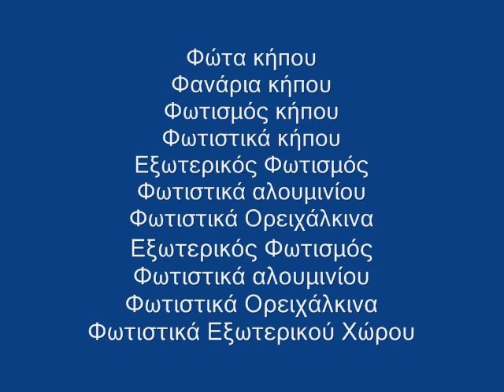Φωτιστικά Restaurants, hotels, bars, pubs, cafes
Φώτα Κήπου
Φωτισμός Κήπου
Εξωτερικός Φωτισμός
Φωτισμός Τοπίου
Φωτιστικά κήπου
Απλίκες Φανάρια
Φανοστάτες Κήπου
Φωτισμός Ξενοδοχείου
Φωτιστικά Εξωτερικού Χώρου
Φωτιστικά Restaurants Φώτα κήπου
Φωτιστικά Restaurants Απλίκες χαλκού
Φωτιστικά Restaurants Φανάρια κήπου
Φωτιστικά Restaurants Φανάρια χαλκού
Φωτιστικά Restaurants Φωτισμός κήπου
Φωτιστικά Restaurants Στήλη Φωτισμού
Φωτιστικά Restaurants Φανάρια δαπέδου
Φωτιστικά Restaurants Φωτιστικά κήπου
Φωτιστικά Restaurants Απλίκες με φανάρι
Φωτιστικά Restaurants Φωτισμός γκαζόν

Φωτιστικά Restaurants Φωτιστικά Εξωτερικού Χώρου δαπέδου κολώνες φανάρια
Φωτιστικά Restaurants Φωτιστικά Εξωτερικών Χώρων μεγάλη ποικιλία προϊόντων
Φωτιστικά Restaurants Φωτιστικά Εξωτερικού Χώρου Έκθεση Φωτιστικών κήπου
Φωτιστικά Restaurants Εξωτερικός Φωτισμός ξενοδοχείων καφέ μπαρ κήπων βεραντών
Φωτιστικά Restaurants Στεγανά φωτιστικά κήπου εξωτερικού χώρου επίτοιχα δαπέδου γκαζόν
Φωτιστικά Restaurants Υπαίθριος φωτισμός κολώνες κήπου
Φωτιστικά Restaurants Στύλοι φωτισμού Μαντεμιού Αλουμινίου
Φωτιστικά Restaurants Αρχιτεκτονικός εξωτερικός φωτισμός καταστημάτων

Ηλιάνα Μπαγλατζή Κηφισίας 96 Μαρούσι 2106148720